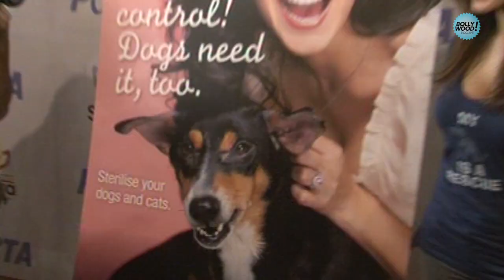Sunny Leone Wants Birth Control ... For Dogs!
Sunny Leone, the adult entertainment star and now Bollywood actress is advocating birth control as a prevention measure.

But we don't mean birth control for humans! Confused? Sunny Leone has undertaken her role as campaigner for 'People For Ethical Treatment of Animals' (PETA) so seriously, that the sexy siren is now going all out to create awareness for birth control measures for dogs!